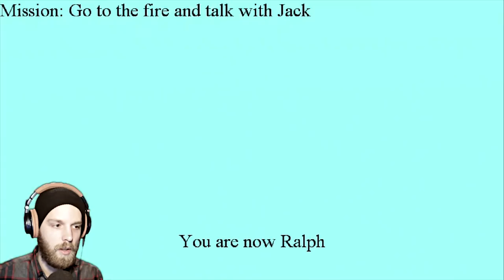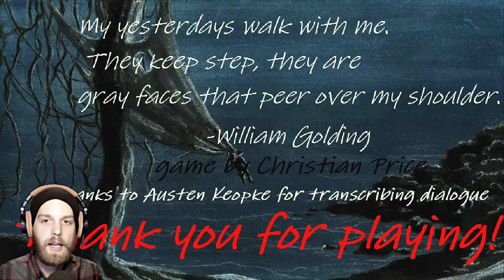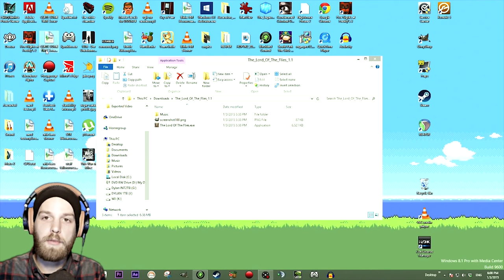Let's Play LORD OF THE FLIES [GameJolt]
This time we take a look at an adaptation of the book Lord of The Flies. It's pretty awesome.